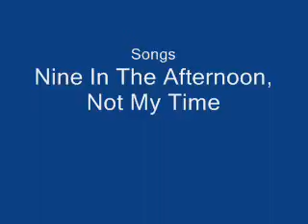Random Comedy 2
Told ya it was coming soon! :D Jt and Lildude are back and weirder then ever.